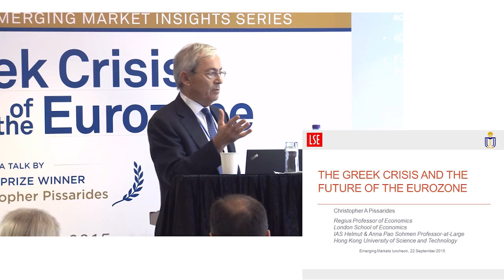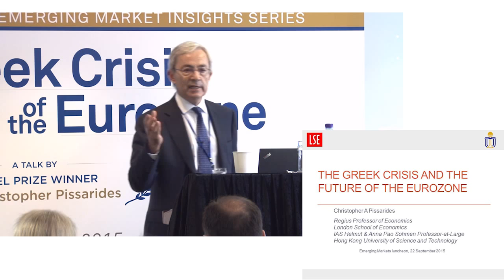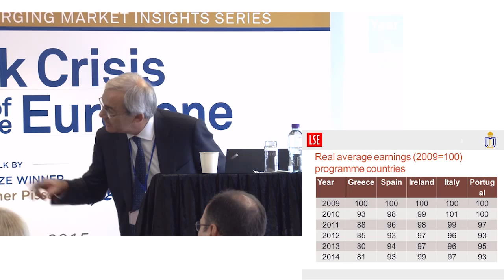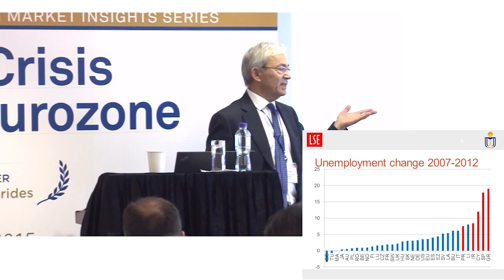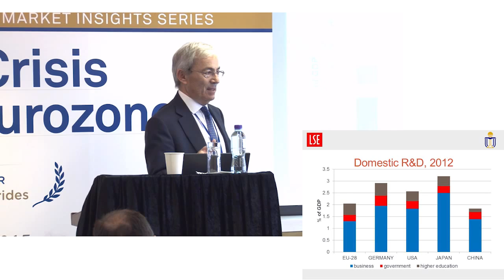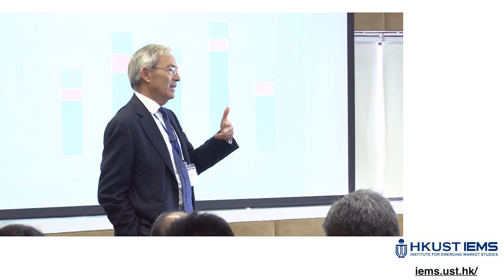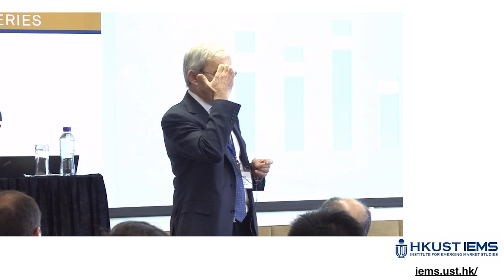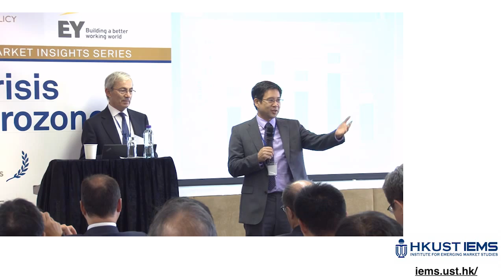The Greek Crisis and the Future of the Eurozone by Sir Christopher Pissarides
HKUST IEMS and LAPP – EY Hong Kong Emerging Market Insights Series, 22 September 2015

The Greek crisis has features that should not be new to economists or policy makers. A state within a monetary union, which has a common currency and common monetary policy, has run huge debts which it cannot repay, debts mostly owed to its partners within the Union. What does the country do, and what do the partner countries do?

The peculiarities of the Eurozone and the premature adoption of the monetary union 15 years ago open up a host of issues in relation to this crisis, such as:

-Should Greece be allowed to default on its debts?
-Should Greece be forced to leave the union in order to issue its own currency and pay off its debts using the drachma?
-Should Greece give up its sovereign powers in exchange for a bailout, essentially allowing its partners to run Greece’s domestic policy?

The answers to these questions have implications for the future of the Eurozone and the European Union as a whole. In this talk, Sir Christopher will discuss the approach currently pursued by the European Union, and its implication for Greece’s economic revival and future growth.

For more details on the event, please visit the dedicated event